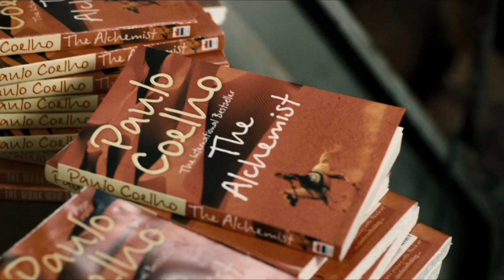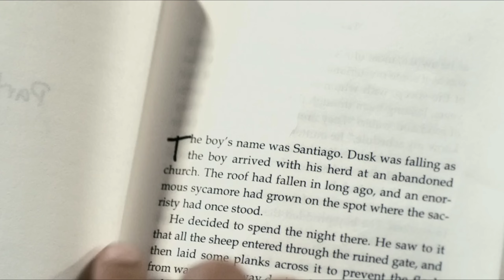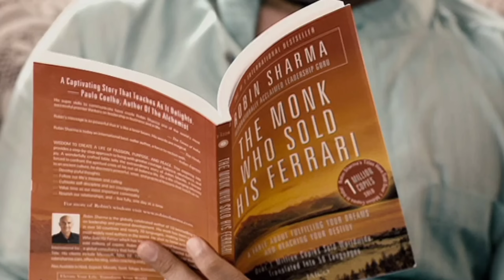Story of people living in Mumbai & struggling to achieve their dreams(2010) Movie Explained in Hindi